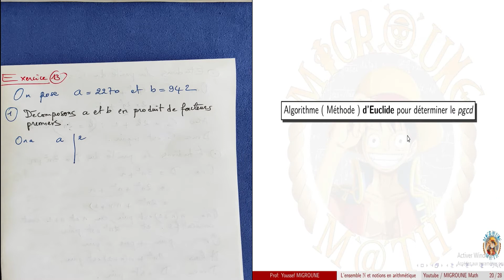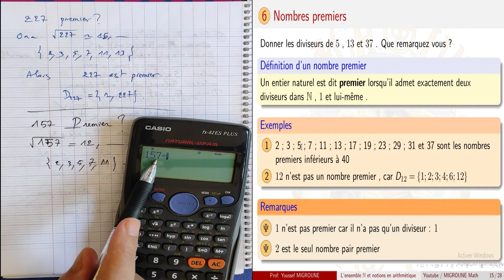L'ensemble N et notions en arithmétiques — Exercice 13 — TCS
Professeur de maths au lycée
TCS : L'ensemble N et notions en arithmétiques : Exercice 13
تمارين لدرس مجموعة الاعداد الصحيحة الطبيعية و مبادئ في الحسابيات

Les vidéos du cour : L'ensemble N et notions en arithmétiques

L’ensemble N et notions en arithmétique , L’ensemble des entiers naturels , Nombres pairs - Nombres impairs ,  Multiples d’un entier naturel - Le ppcm ,  Diviseurs d’un entier naturel - Le pgcd , Critères de divisibilité , Nombres premiers , Décomposition en produit de facteurs premiers , Algorithme ( Méthode ) d’Euclide pour déterminer le pgcd , Exercices